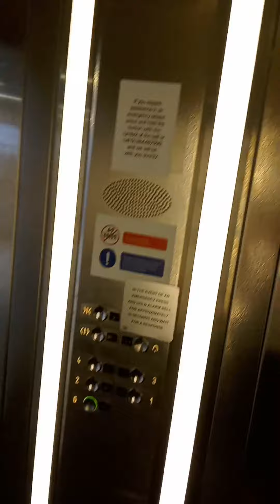ULTRA AWESOME 2003 Otis Gen2 Lifts @ Intu Merry Hill Carpark